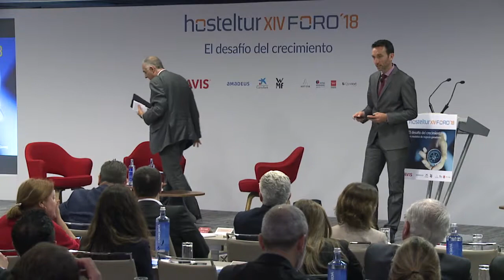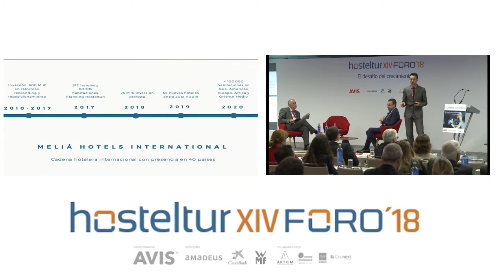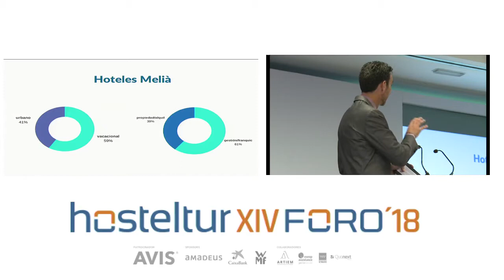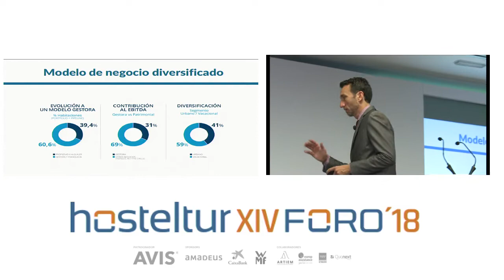Entrevista a Gabriel Escarrer, Vicepresidente Ejecutivo y CEO de Meliá Hotels International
En sólo tres años, España ha pasado de recibir 60 millones de turistas internacionales a 82 millones –cerró 2017 con 81,8 millones-, un 38% más, cuando la planta de alojamiento regulada se ha incrementado apenas un 2% en ese mismo tiempo, en concreto un 1,81%, y "esto para mí no es sostenible", afirmó ayer Gabriel Escarrer, vicepresidente ejecutivo y CEO de Meliá Hotels International, en el Foro Hosteltur, que se celebró en Madrid, en el hotel NH Collection Eurobuilding.